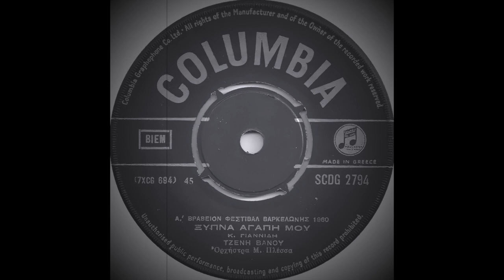ΞΥΠΝΑ ΑΓΑΠΗ ΜΟΥ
Ξύπνα αγάπη μου / η νύχτα τέλειωσε τ’ αστέρια χάθηκαν / πρέπει να φύγεις // Τα δυο τριαντάφυλλα / που ήταν πλάι μας κι αυτά μαράθηκαν / πρέπει να φύγεις // Μια ηλιαχτίδα σου χαϊδεύει τα μαλλιά / πρέπει να φύγεις θα μας βρούνε αγκαλιά // Ξύπνα αγάπη μου / η νύχτα τέλειωσε τ’ αστέρια χάθηκαν / πρέπει να φύγεις // Πρέπει να φύγεις / πρέπει να φύγεις

Καλλιτέχνης: Βάνου Τζένη
Συνθέτης: Γιαννίδης Κώστας
Στιχουργός: Γιαννίδης Κώστας
Έτος Κυκλοφορίας: 1960